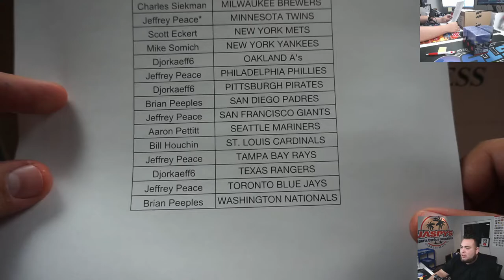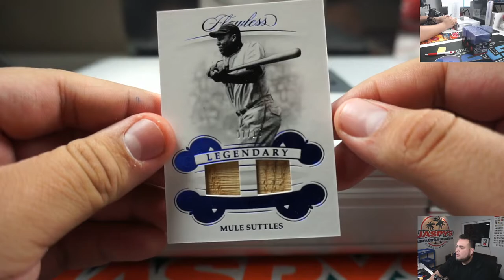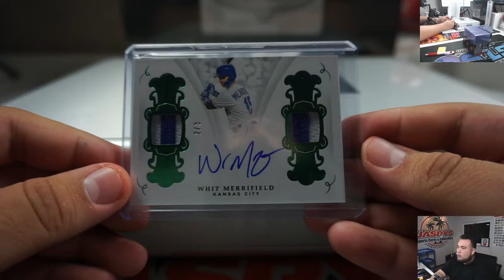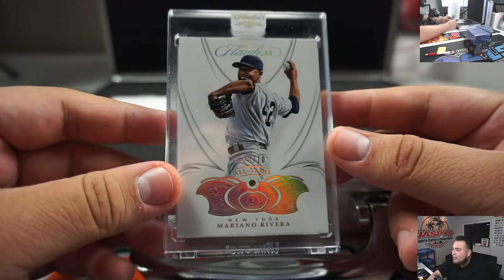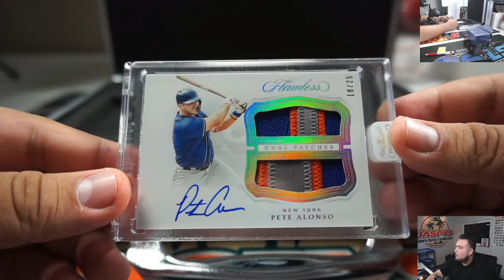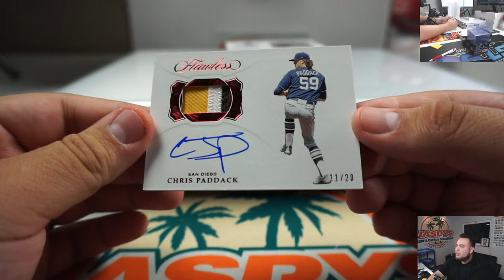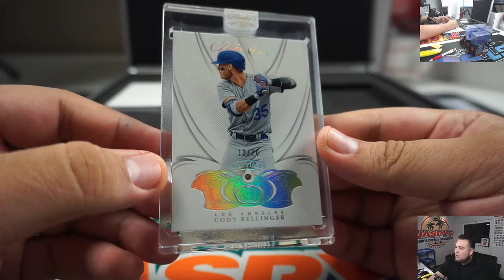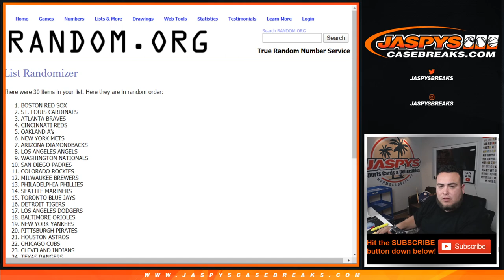SUN. 2/16 - 2019 PANINI FLAWLESS BASEBALL 2-BRIEFCASE FULL CASE BREAK #52 *PICK YOUR TEAMS*